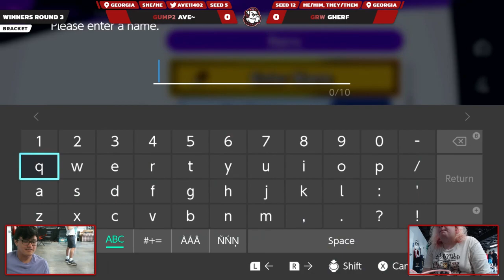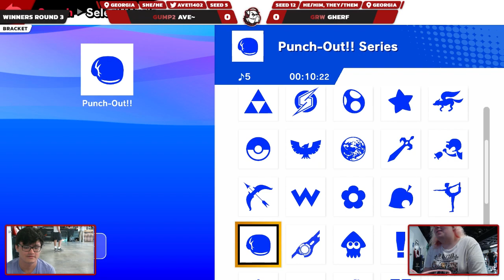Frat House Pending 48 Gherf v Ave